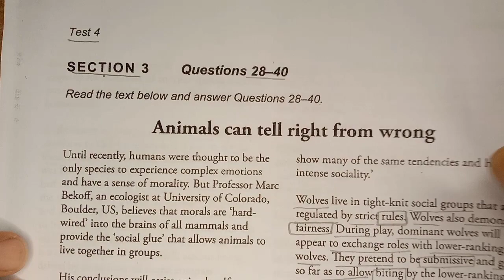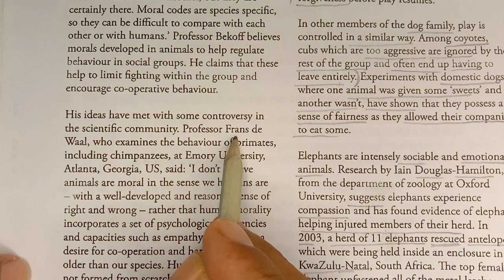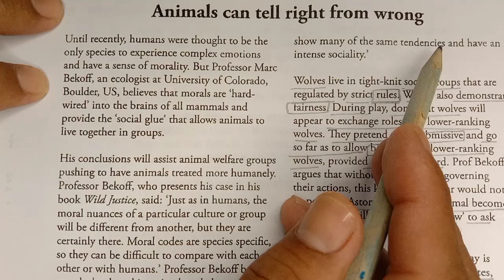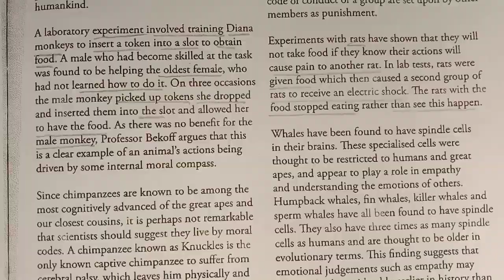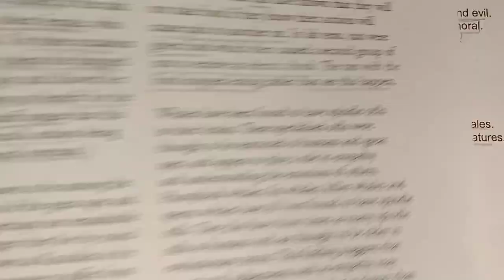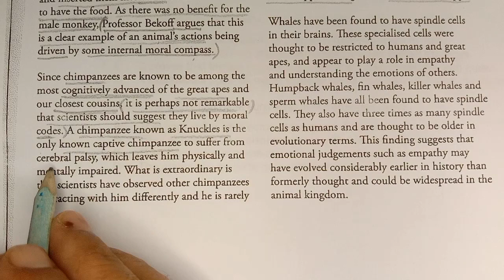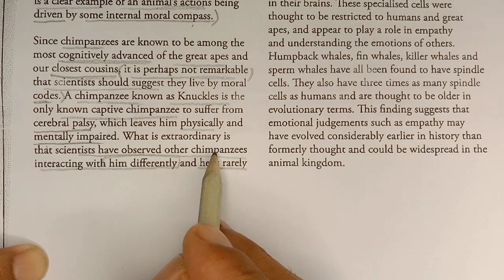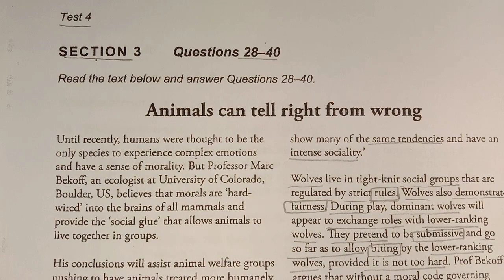BOOK 15 GT READING TEST 4 SECTION 3 | ANIMALS CAN TELL RIGHT FROM WRONG | MULTIPLES